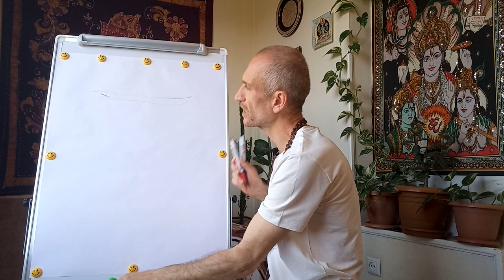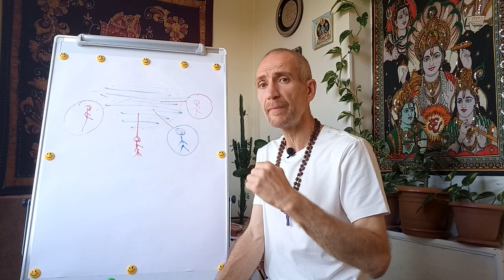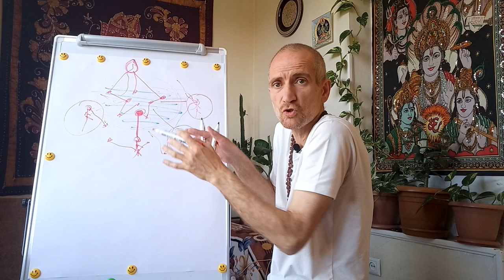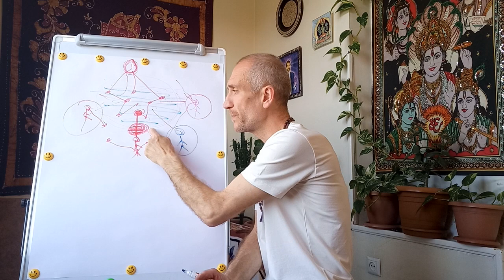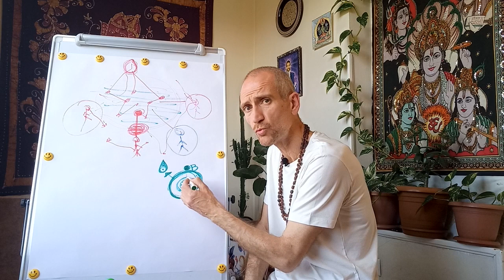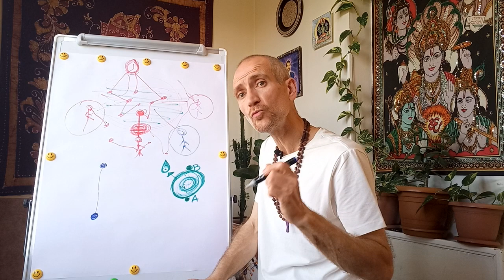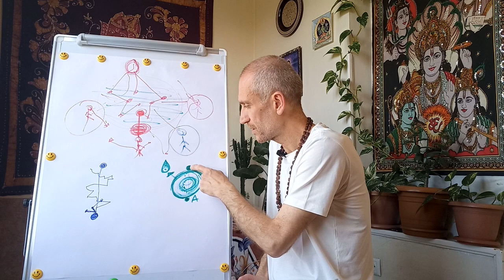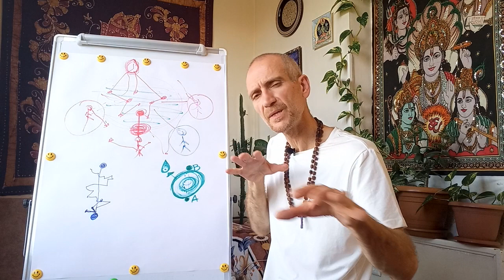Արմեն Խաչատրյան. Ինչպե՞ս իրագործել մեր երազանքները։